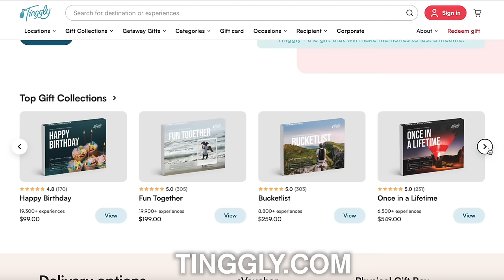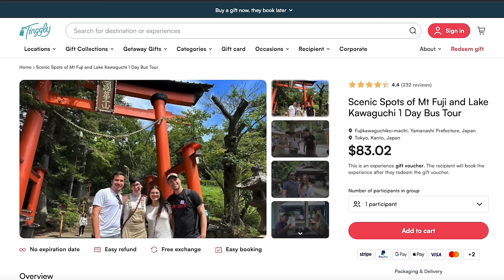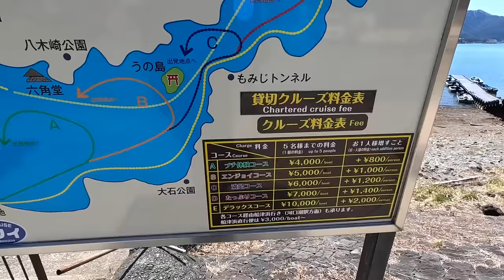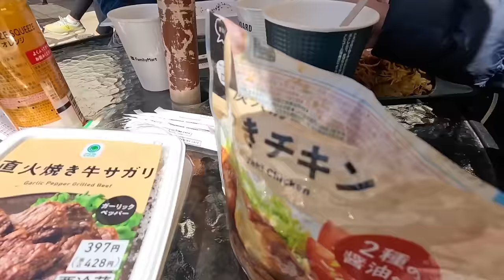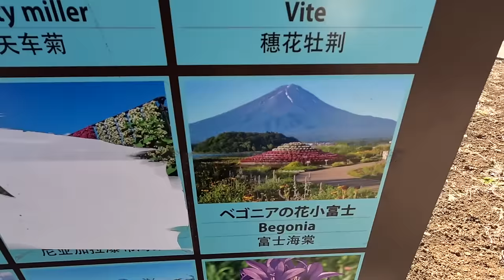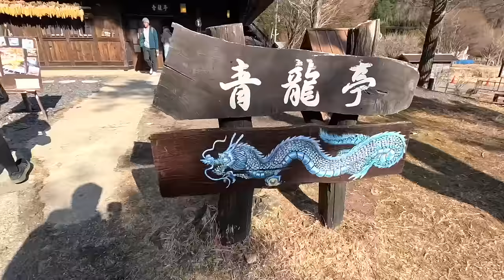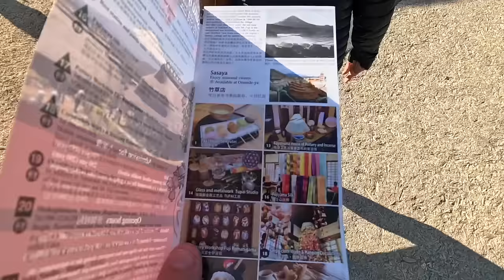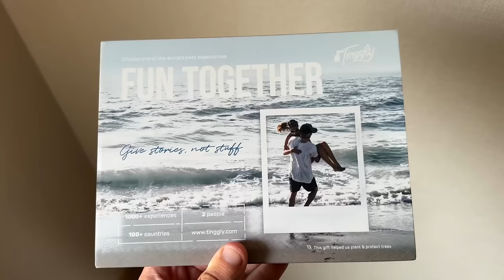Surprising My Parents In Japan! 🇯🇵 Mt. Fuji is UNREAL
In this video we go on a day tour around Mount Fuji in Japan